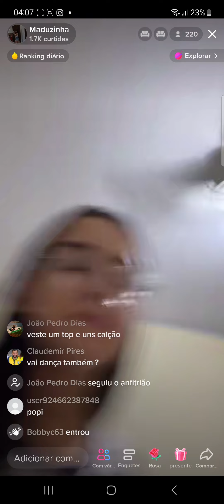gonne to xenerics study out